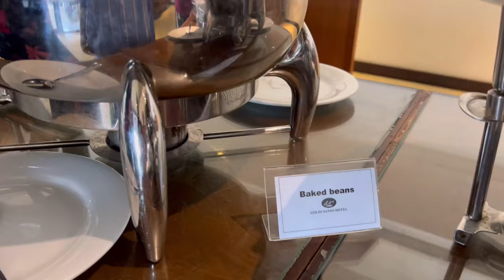The Most Awaited Ladies Trip to Goldi Sands Negombo | Sri Lanka | FB Buffets | Room Tour